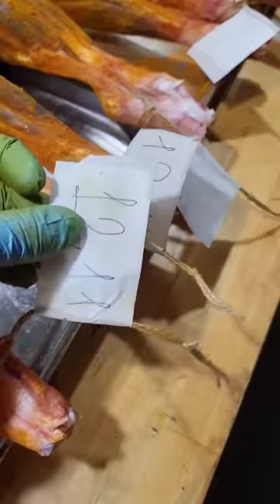НЕхамон еда цех заготовки деликатес баранина